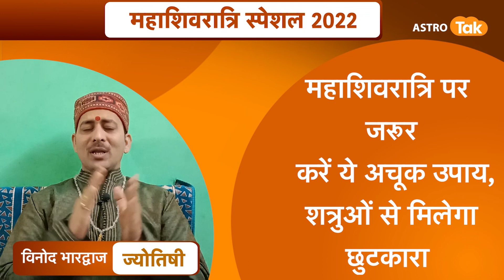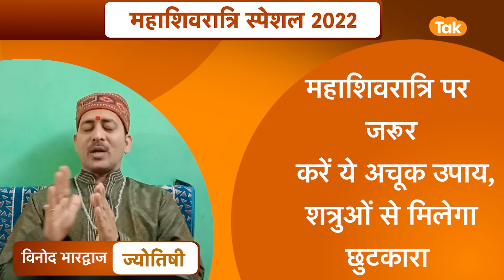महाशिवरात्रि पर जरूर करें ये अचूक उपाय, शत्रुओं से मिलेगा छुटकारा | Vinod Bhardwaj | Astro Tak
Mahashivratri 2022 : ज्योतिर्विद विनोद भारद्वाज जी से जानते हैं कि शत्रुओं से छुटकारा पाने के लिए महाशिवरात्रि पर क्या उपाय करना चाहिए...